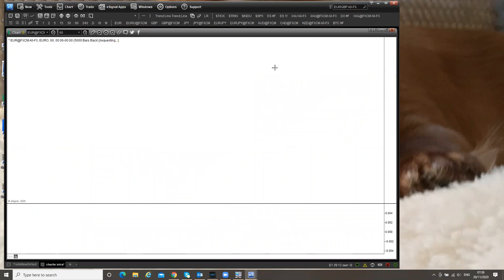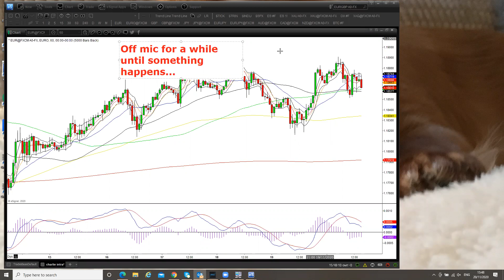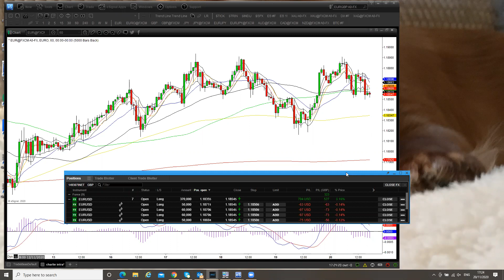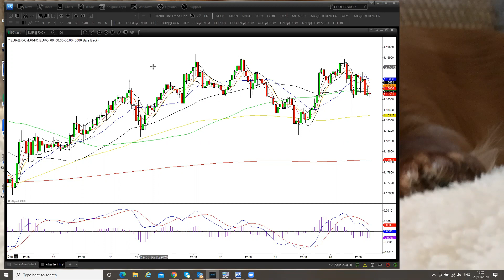Friday's live trading - Brexit limits moves...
Friday's live trading - Brexit limits moves. Although I did take a trade, there was in the end no follow through so I've left the trade open. As always, a trade will either go to your target or stop you out. For this trade I'm expecting the latter now but I never close a trade early just to save a few pips...